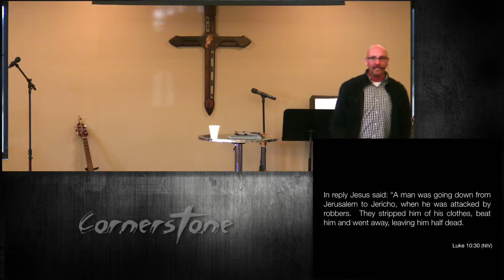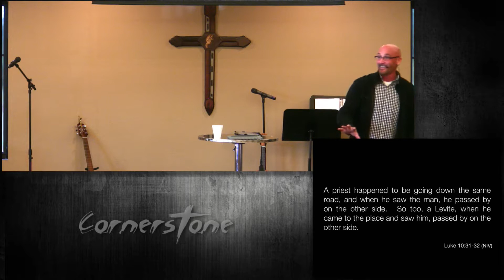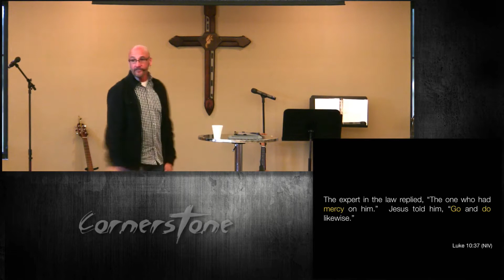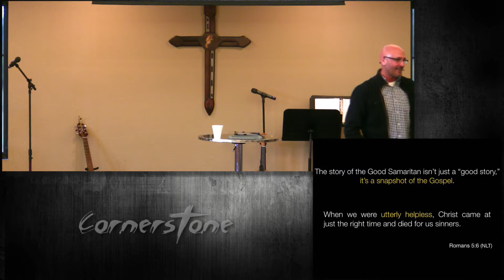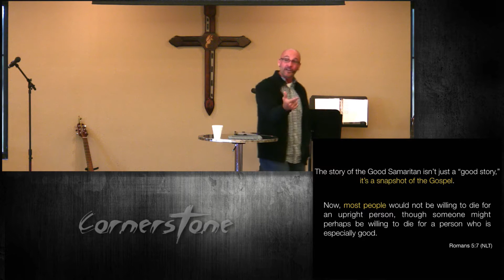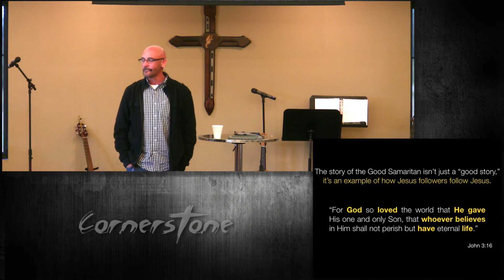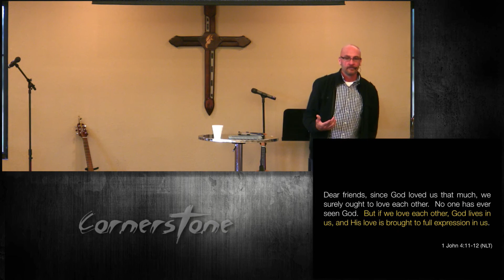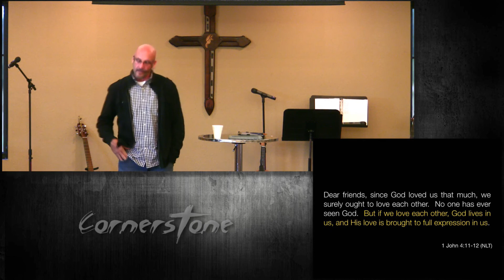Cornerstone Services - 9/9/18